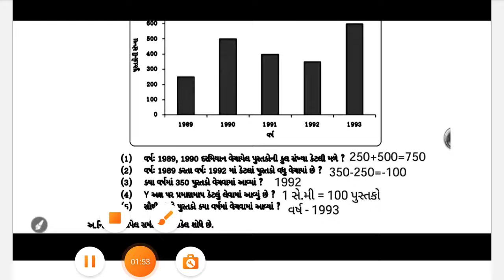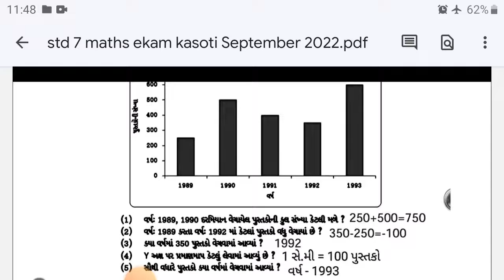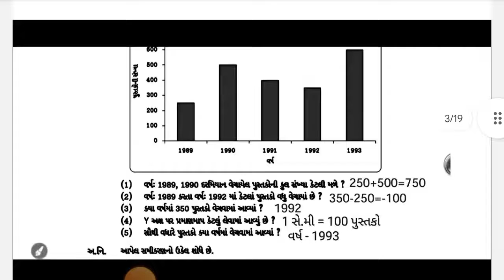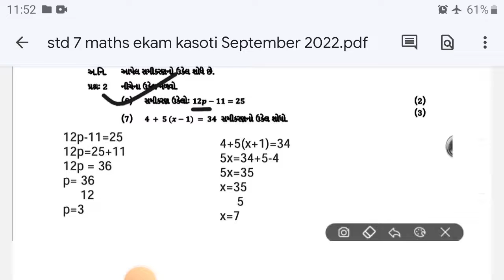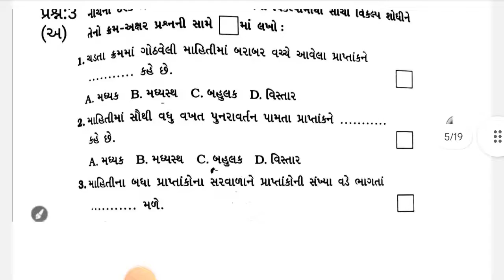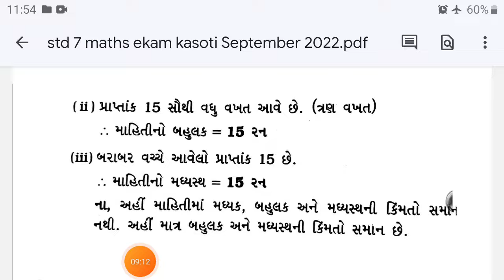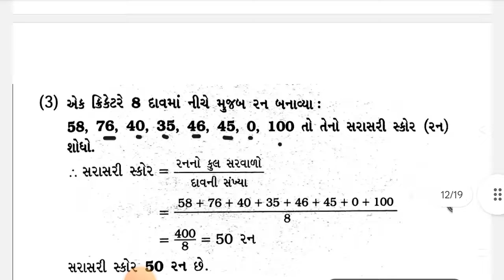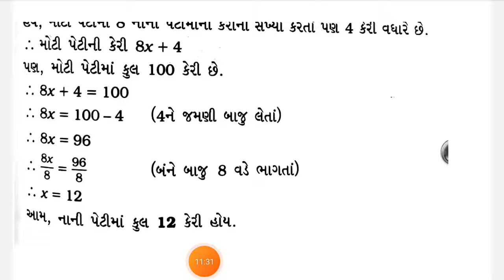std 7 samayik mulyankan kasoti Maths ekam kasoti August 2022 ધોરણ ૭ ગણિત એકમ કસોટી સોલ્યુશન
Std 10 Ekam kasoti kasoti September 2021- dhoran 10  Ekam kasoti  paryavaran પર્યાવરણ paper solution

જ્ઞાનસેતુ ધોરણ 7 gujarati પ્રકરણ 6- gyansetu - dhoran 7 ganit chepter 6- Bridge course  std 7 - ગુજરાતી

Ekam_kasoti_std_7_Maths_samayik_mulyankan_kasoti_septmber_2022